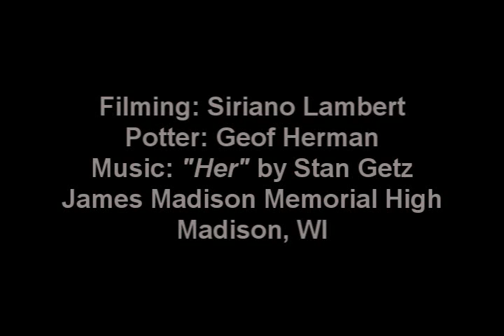James Madison Memorial Ceramics: Throwing a bowl on the potters wheel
Our first demonstration video.  Subject matter is the wheel thrown bowl form.